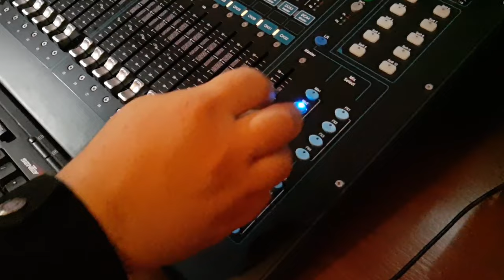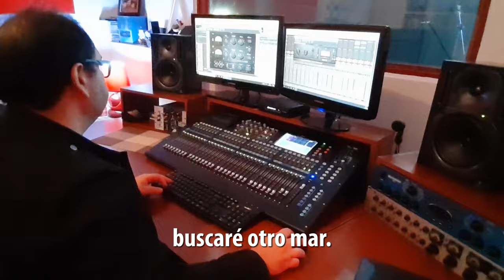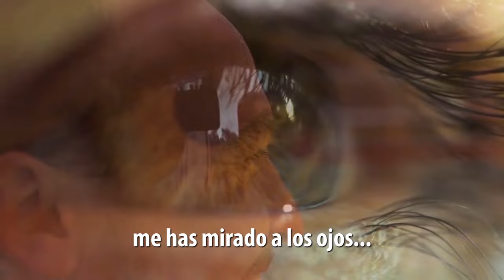Cover. Pescador de Hombres (Tu has venido a la Orilla) FT. Figa, Miguel, Diego, Cristian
Producción Musical: Marcelo Krioka
Voces: Jose Manuel Figari, Miguel Angel Prieto, Diego Gomez
Guitarras: Jose Manuel Figari, Cristian Benitez, Martin Gonzalez, Marcos Domanchuk
Coros: Adrian Damiani
Realizacion de Video: Gustavo Carracedo
Mezcla y Mastering: Marcelo Krioka